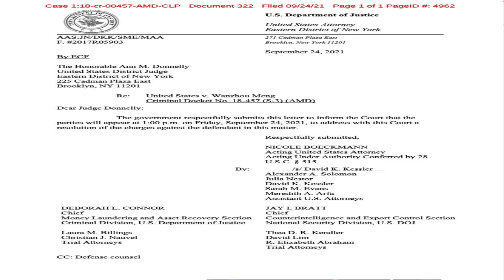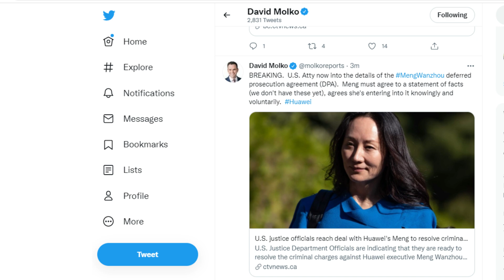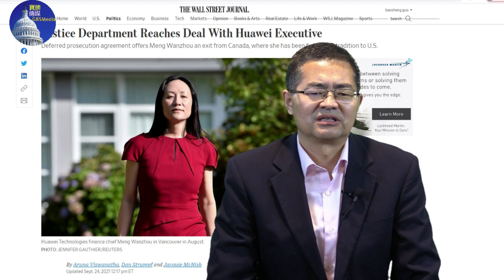突发快评：纽约法庭正式同意暂缓起诉孟晚舟、DPA协议已达成孟要很快回家了！向绑匪妥协、向人质外交投降、向中共法西斯绥靖！（9/24）